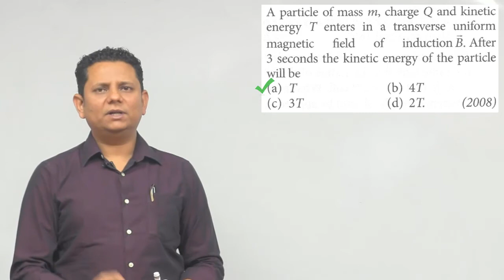A particle of mass m, charge Q and kinetic energy T enters in a transverse uniform magnetic field of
A particle of mass m, charge Q and kinetic energy T enters in a transverse uniform magnetic field of induction. After 3 seconds the kinetic energy of the particle